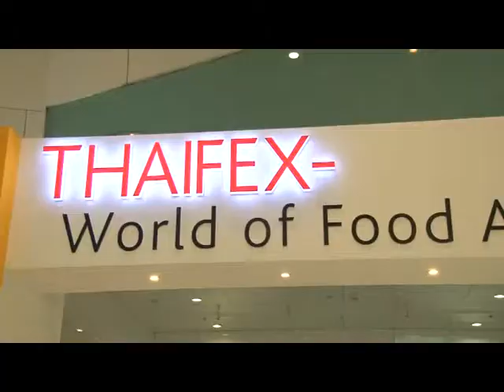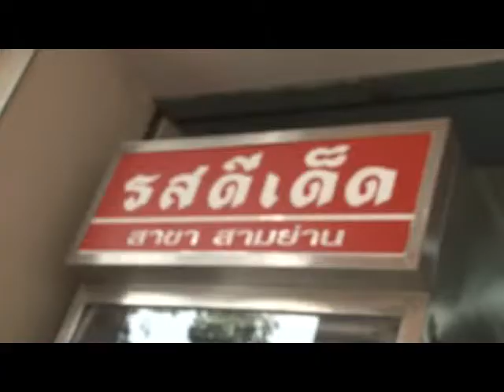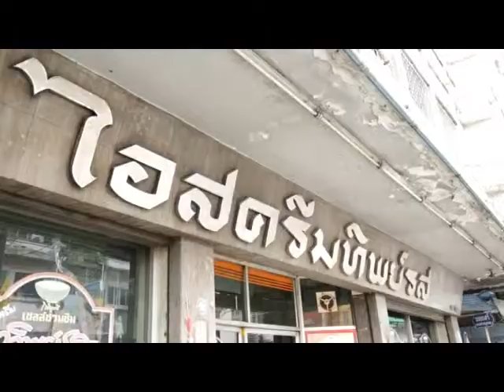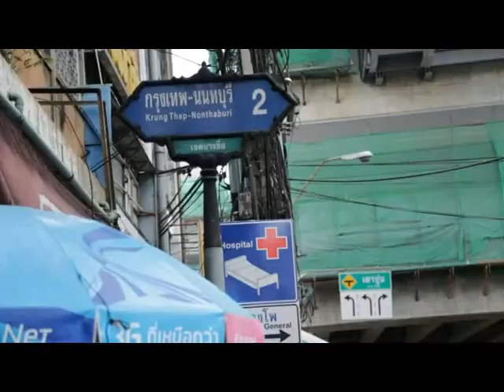Smart Chef - ThaiFex 31-5-57